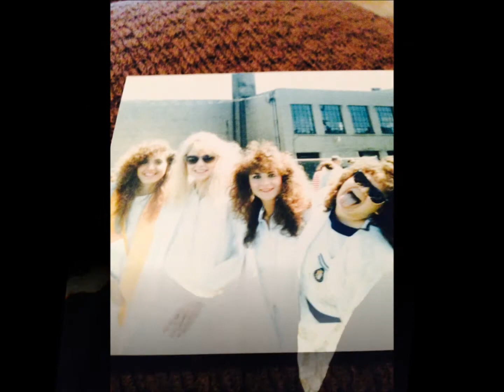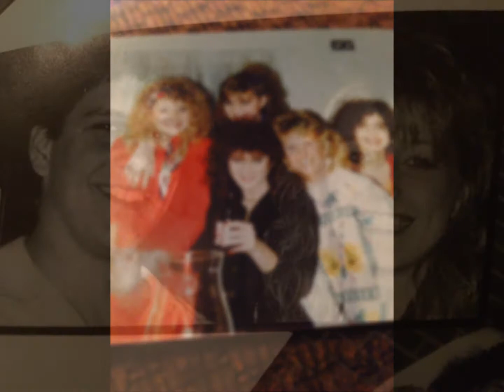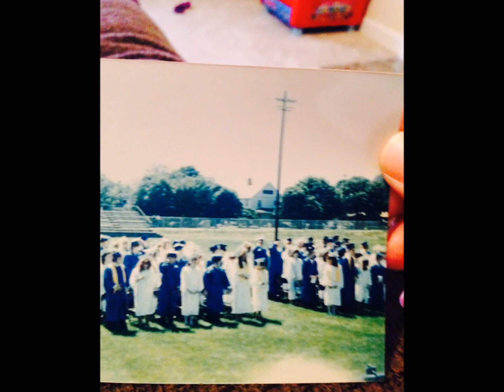In memory of Stephanie Jo